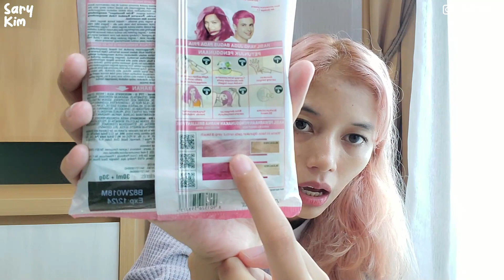WARNAIN RAMBUT PINK PAKE GARNIER BRILLIANT PINK! WARNA BARU GARNIER!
Hai~~~

xoxo,
Sary Kim.